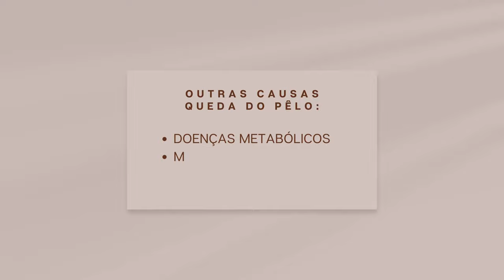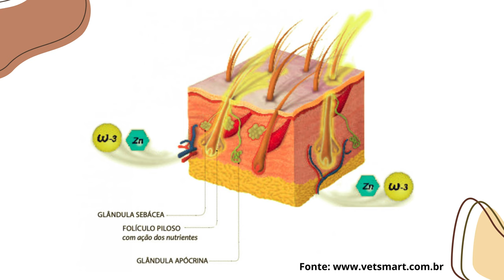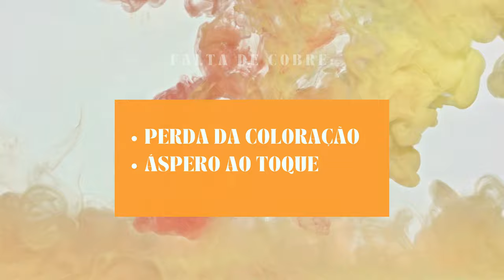✨7 segredos para a pelagem perfeita do SHIH TZU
No vídeo desvendamos a relação entre a alimentação, o estado de saúde e a beleza da pelagem dos adoráveis shih tzus. Vamos responder perguntas como a função dos pelos, se os shih tzus de pelo curto perdem mais pelos que os de pelo longo, e quando a queda de pelo é motivo de preocupação. Desvendamos os mistérios por trás da queda de pelos, desde as fases naturais de crescimento até situações que requerem atenção veterinária. Saiba identificar problemas na pelagem, como deficiências nutricionais, e entenda como a alimentação adequada é crucial para manter o brilho e a saúde dos pelos do seu shih tzu. Com dicas valiosas sobre os cuidados durante o banho, abordamos a importância de produtos específicos para cachorros, o enxágue adequado para evitar alergias e a secagem cuidadosa para prevenir problemas dermatológicos. A frequência do banho também é discutida, levando em consideração o estilo de vida do seu pet e o comprimento dos pelos. Se você é tutor de um shih tzu, não perca este vídeo repleto de informações úteis!

Capítulos:
00:00 - Intro
00:47 - Função dos pêlos
01:10 - Queda da pelagem
01:52 - Quando a queda é preocupante
02:14 - Doenças e estresse
02:32 - Impacto da alimentação
02:59 - Identificando problemas
03:42 - Cuidados no banho
05:01 - Considerações finais

A paixão por cachorro da raça Shih Tzu é que nos move! Como não poderia ser diferente, criamos o canal dedicado a compartilhar dicas valiosas para tutores de Shih Tzu. O objetivo é proporcionar uma experiência enriquecedora e divertida para tutores iniciantes ou experientes, que desejam entender melhor as necessidades específicas dos nossos Shih Tzus. Abordaremos assuntos como cuidados, saúde, alimentação, treinamento e muito mais! Compreendemos o quão especiais são esses cães e o vínculo que criamos com eles. Por isso, visamos fortalecer essa conexão, compartilhando dicas para promover o bem-estar e a felicidade dos nossos Shih Tzus. Acreditamos que a troca de experiência é fundamental para o desenvolvimento saudável dos nossos Shih Tzus e estamos empolgados para criar uma comunidade acolhedora, onde todos possamos aprender e crescer juntos. Vamos embarcar nessa jornada repleta de muita fofura!🐾

A vida fica muito mais colorida com a presença de um cachorro. 🐶